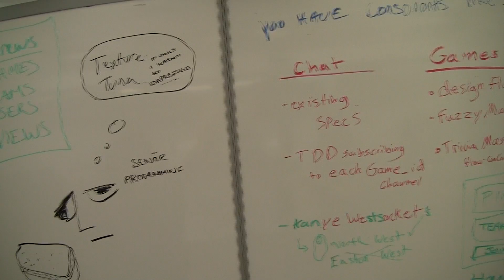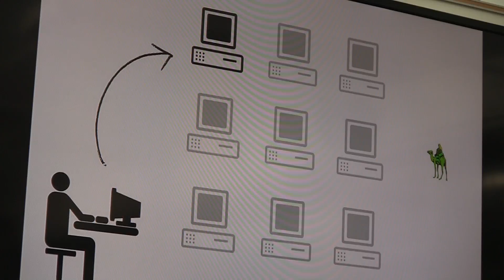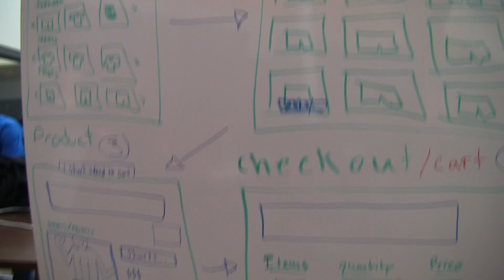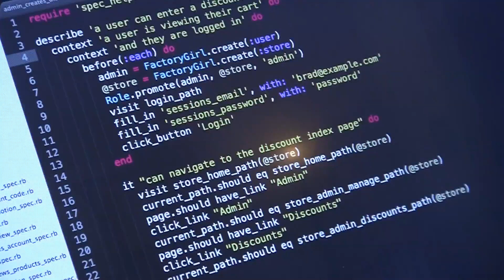gSchool - Ruby on Rails Developer school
gSchool is an experience that changes lives. The six-month 60+ hours a week web development education taught us all best practices in the Ruby on Rails development community. This is a little snippet into our lives during the program, and what is was like to go through the most intense developer training program in history.

The current gSchool faculty is made up of some of the most professional software developers around. Many came from PivotalLabs.

taught the first few iterations of the gSchool program - While my then instructors now operate

Jeff and his team built an environment for learning where you truly get out what you put in.